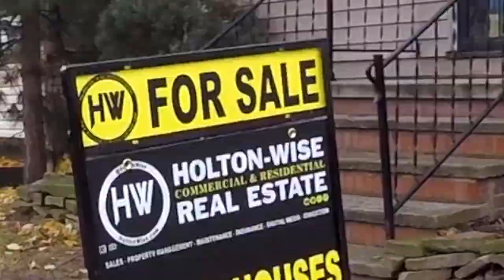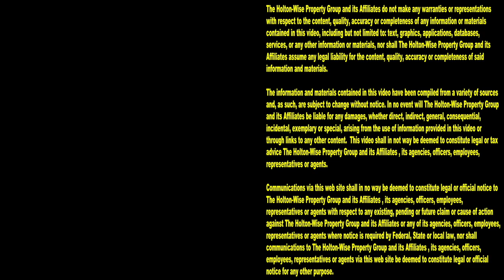TRUTH EXPOSED Making Millions from Section 8 Housing | Investment Properties For Sale - 5730 Portage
If you want to learn how to become a Section 8 real estate investor you're in the right place here on HoltonWiseTV. Here on HoltonWiseTV we go over real estate investing strategies for investors of all experience levels, including those brand new newbies in the real estate investment space. In this episode of The Investment Properties For Sale Show, millionaire Section 8 landlord James Wise is presenting investors with the opportunity to buy a Section 8 triplex in the Cleveland real estate market for only $34,900. $34,900 for a 3 unit apartment building that has a gross rent potential of over $2,000 per month is an incredibly high price to rent ratio. It's near impossible to buy a rental property with a price to rent ratio this high is almost every market in the USA. The thing about this Section 8 rental property is it's in a very blighted neighborhood. For those not in the know, "blighted neighborhood" is the the politically correct way to say hardcore ghetto. If you are looking realistic real world insight into the experiences landlords have when investing in ghetto areas like this one, you need to pay attention, because James Wise doesn't hold back on his true thoughts on the difficulty of managing a rental property in the hood. James Wise doesn't waste your time with politically correct nonsense. James Wise gives investors like you the information you need to make an informed investment decision when investing in Section 8 rental property in America's most affordable real estate markets. James Wise breaks down the investment as well as who he thinks will make the most money investing in the ghetto along with who he thinks will have trouble making money buying Section 8 properties like this one. If you are looking for information on how to make money with Section 8 rental properties tune in to HoltonWiseTV today. HoltonWise is investing in Section 8 housing made easy.

📺 HELPFUL RESOURCES
Holton-Wise FAQ